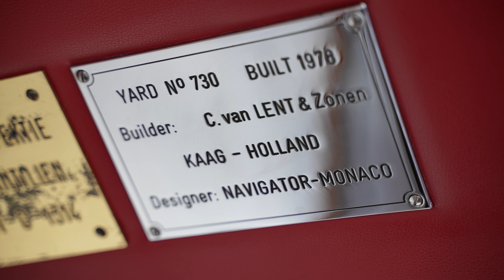M/Y BLUEMAR II Yacht for Sale | 126' 3" (38.5m) Feadship for Sale | N&J Yacht Tour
The 126' (38.5m) Feadship for sale BLUEMAR II epitomizes enduring elegance and offers a distinctive opportunity to own a piece of yachting history.

YACHT HIGHLIGHTS
*VAT Paid
*Built in 1978 still with first owners
*Excellent condition throughout
*Five guest cabins for up to 10 guests
*Huge external spaces
*Galley on main deck
*A piece of yachting history

YACHT BUILD
BLUEMAR II was built by Feadship in 1978 and is still owned by her original owners. As a yacht of excellent pedigree, she is a member of Feadship’s coveted Heritage Fleet. The yacht proudly maintains her Lloyds classification.

YACHT ENGINES & PERFORMANCE
The superyacht is equipped with twin MTU 16V652TB71 engines at 1,100 RPM. At an economic speed of 10 knots, her fuel consumption is a commendable 180 liters per hour. The yacht has a maximum range of 2,700 nautical miles.

YACHT ACCOMMODATIONS
BLUEMAR II accommodates 10 guests in five staterooms. The master suite is on the main deck. Her lower deck has a VIP and two additional guest staterooms. Her fifth guest stateroom is on the bridge deck.

YACHT INTERIOR
BLUEMAR II's interior exudes classic elegance with warm wooden finishes, featuring a main salon that seamlessly combines a cozy relaxation area and a dining space for up to nine guests. The upper deck includes the wheelhouse, a twin guest cabin with a private bathroom, and a versatile upper salon.

YACHT DECKS
This Feadship shines when it comes to outdoor living areas. She has options on every deck for enjoying the alfresco lifestyle.